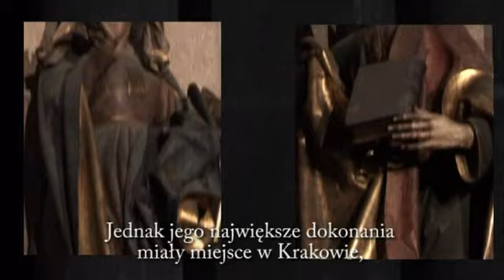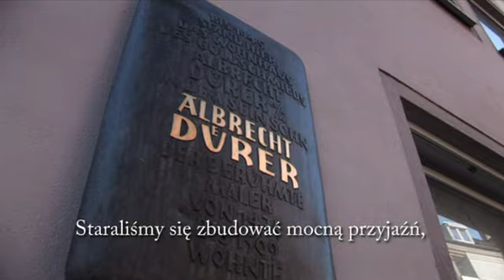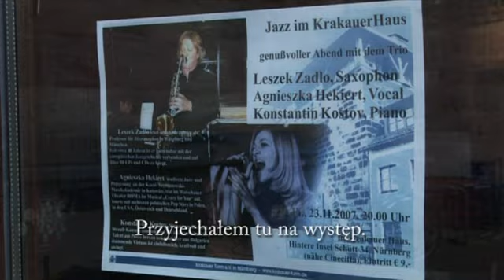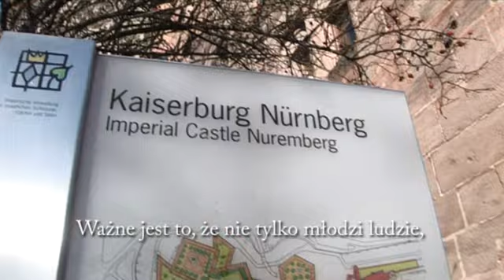welcome to cracov - norymberga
welcome to kraków